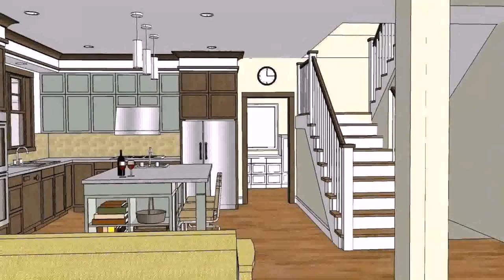Modern House Design And Floor Plans In The Philippines - Gif Maker DaddyGif.com (see description)